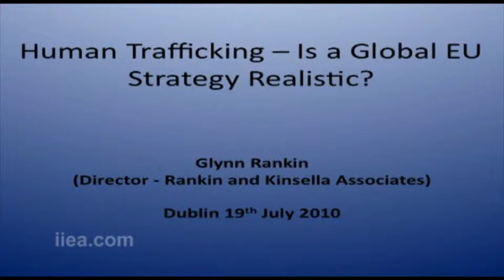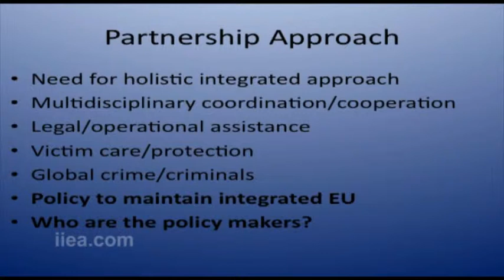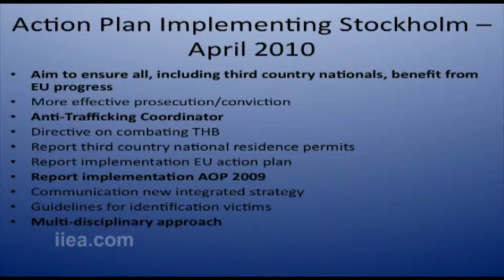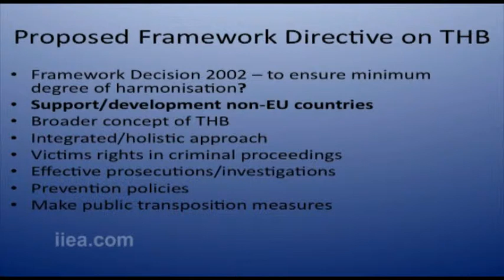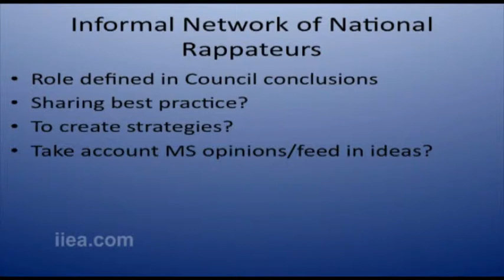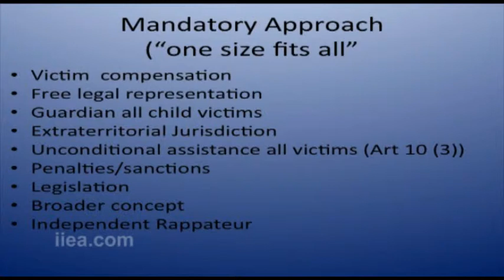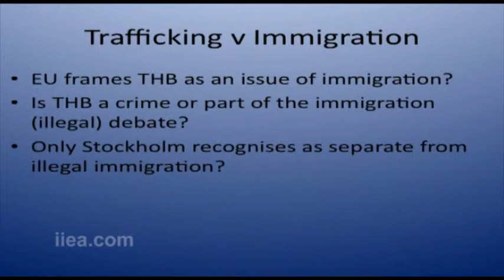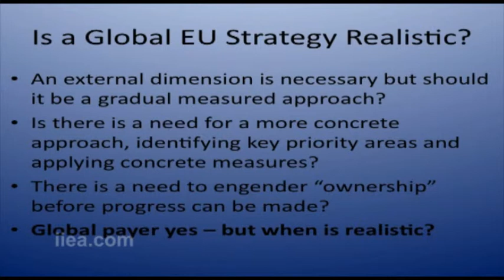Glynn Rankin on Human Trafficking - Is a Global EU Strategy Realistic?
Human Trafficking - Is a Global EU Strategy Realistic?

19 Jul 2010

About the Speaker:

Glynn Rankin, Director at Rankin & Kinsella Associates, held a number of senior positions with the UK Crown Prosecution Service, where he became an expert in the countering of Trafficking in Human Beings, within the UK and the international arena.

He charged the first labour trafficking offence in the UK and has considerable experience in the prosecution of immigration crime, human trafficking, people smuggling, and labour exploitation. He advises government, prosecution authorities and law enforcement authorities on policy, law and strategy in countering human trafficking. He recently retired as Director of Legal Services at the UK Human Trafficking Centre. Formerly, he developed and led the National Trafficking Centre to combat human trafficking and deliver government policy and targets; created and launched a National Referral Mechanism; was the legal advisor to 'Reflex', a Joint Agency Task Force and 'Operation Pentameter'.

Glynn Rankin has held various advisory appointments. He is a Member of the EU Group of Experts on Trafficking; former Chairman of the Interpol Working Group on Human Trafficking; UNODC Expert Group Member on Model Legislation for Human Trafficking; and ESRC Peer College Review Member.

About the Speech:

In his address to the Institute, Glynn Rankin discussed the need for a local, national and international partnership approach and whether the current EU quest for a global strategy by 2011 is either realistic or desirable.

He focused on the Stockholm programme and whether a coordinated EU response could result in a "one size fits all" resolution for Member States thus encompassing recommendations, which cannot be implemented. He discussed the effect on the partnership approach of "opt outs" by particular Member States and whether the EU response to trafficking is effective.

This is the second Justice Group seminar in the IIEA series on Trafficking in Human Beings.